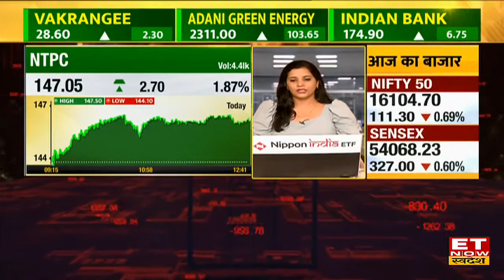NTPC के शेयर में 3% की दमदार रैली, Power Share में निवेश पर Expert की सलाह | NTPC Share News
NTPC Share News | NTPC Share News Price | NTPC Share Buy, Sell or Hold | ET Now Swadesh